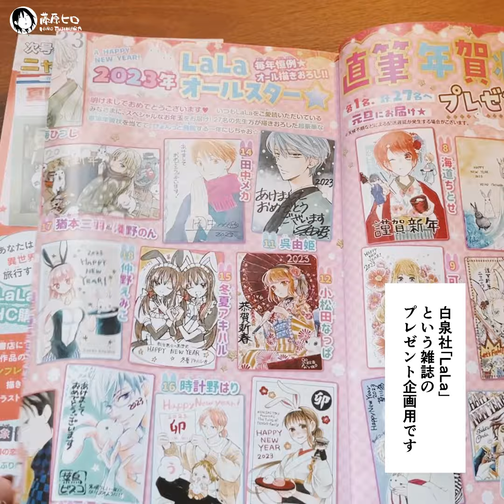Vlog 06. 2023年賀状 イラストメイキング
Vlogのハイライトです。
本編は17分くらいの動画で、メイキング雑談や全然関係ない雑談を文字で語ってます。